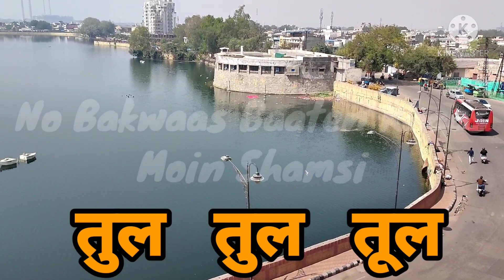Lakhi Burj - Kishore Sagar - Kota - Rajasthan - श्रुतिसम भिन्नार्थक शब्द - भाग 14